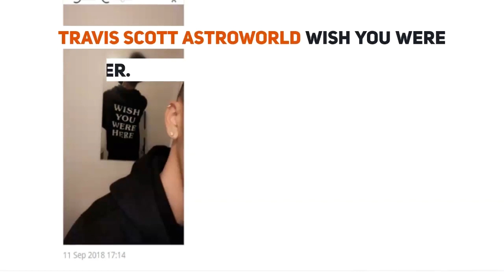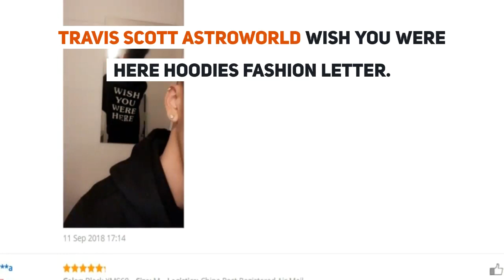TRAVIS SCOTT ASTROWORLD WISH YOU WERE HERE HOODIES fashion letter ASTROWORLD HOODIE streetwear Man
Best Seler TRAVIS SCOTT ASTROWORLD WISH YOU WERE HERE HOODIES fashion letter ASTROWORLD HOODIE streetwear Man woman Pullover Sweatshirt. For Limited offer about this product and to purchase